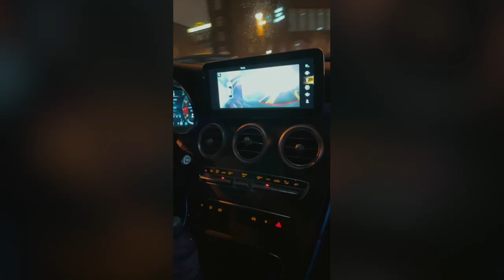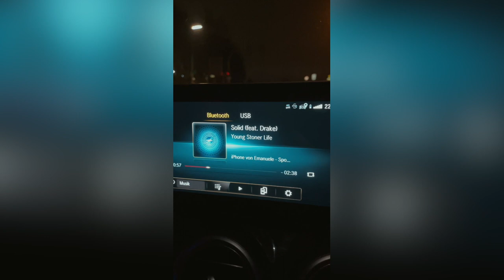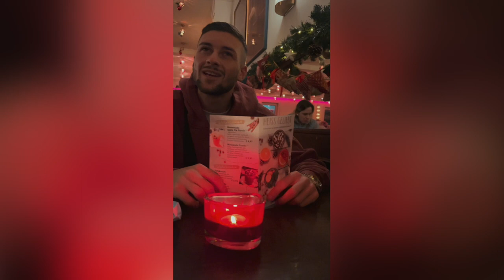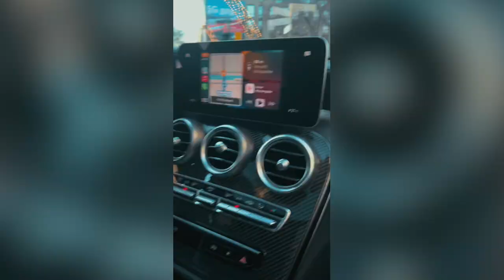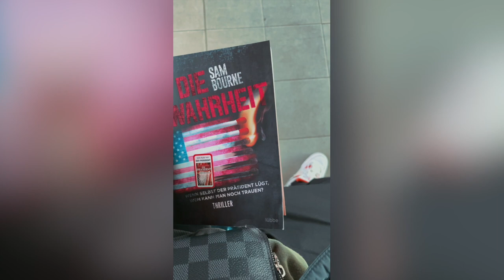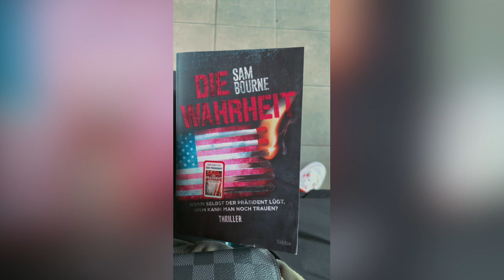VLOG - Wir besuchen Phil Neumann von Holstein Kiel - Dimi Phil und Ich 3 Tage zusammen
Folgt mir gerne auf Twitch um keine Streams mehr zu verpassen

Instagram Manu: Manuonpoint

Instagram Dimi: dmrvyxz

Instagram Phil: phil_neumann_